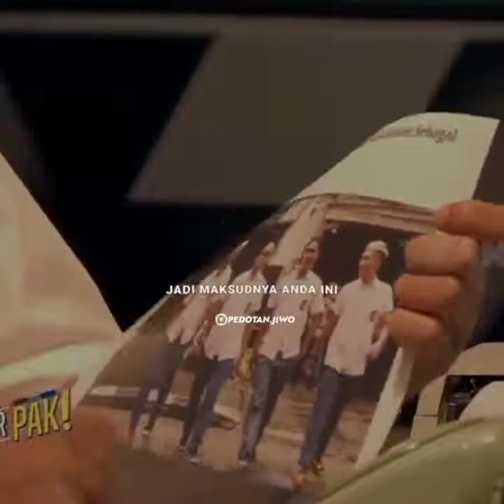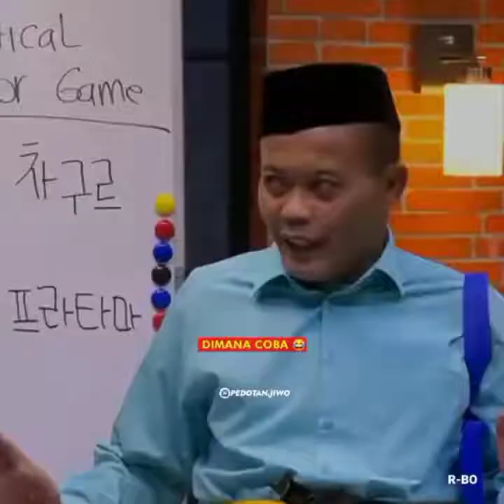Gomblan Maut 100% Bikin baper Laporpak trans7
Kupulan gomblan maut komedian lapor pak trans7
gomblan bikin baper  makanya kalain nonton smapi habis...

Sekedar mengibur saja